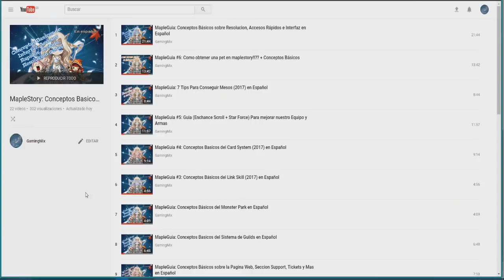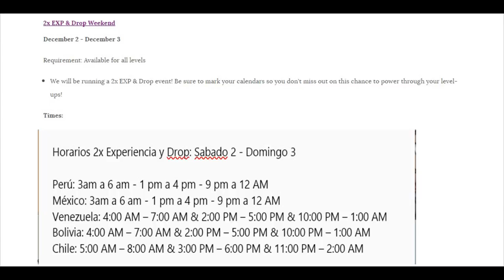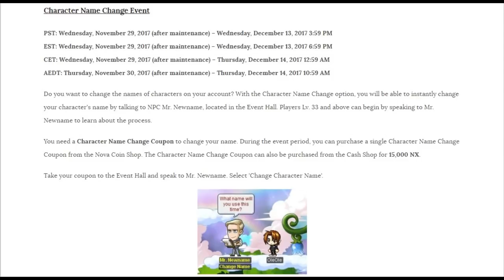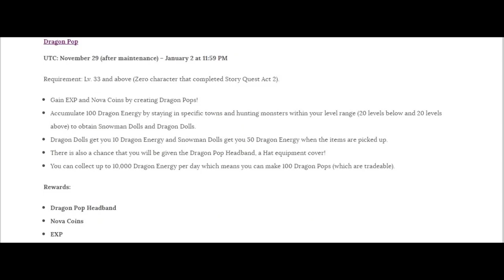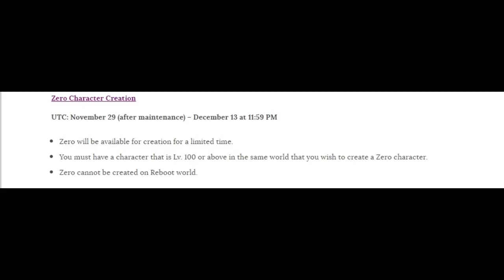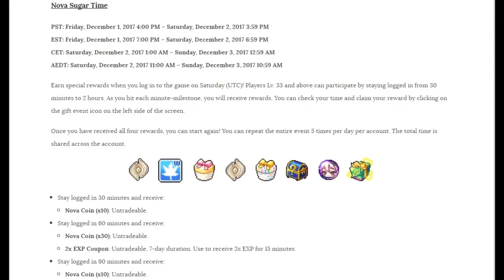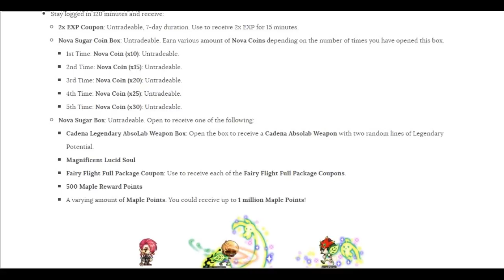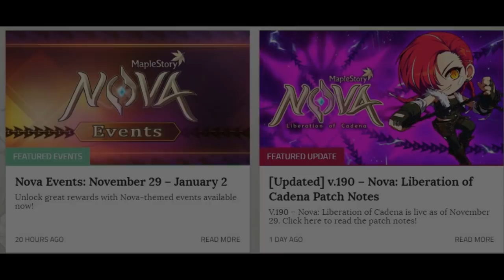MapleStoy: El Update V.190 ya esta AQUI Y estos son los eventos que tenemos!! (2017)